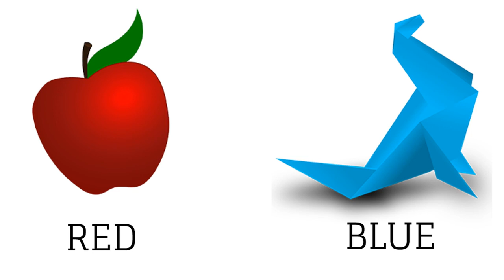Beginner Level अँग्रेज़ी सीखें- 2 मिनिट के अंदर – रंगों के नाम Names of Colours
English names of different colours.
अलग अलग रंग के अंग्रेजी नाम ।

Multibhashi is a new fun way of learning English from short animated videos in Hindi. We have composed a series of engaging clips teaching topics from Vocabulary and Grammar to essential everyday conversations.

Multibhashi Android App के साथ अब अंग्रेज़ी सीखें 100% FREE English Lessons और Quizzes के ज़रिए! आज ही Download करें Playstore से

Visit our Facebook page for Fun Facts and Contests to Win Exciting Prizes

मल्टी भाषी अँग्रेज़ी सीखने का एक बेहतरीन और मज़ेदार तरीका लेकर आया है जिसमे आप छोटे-छोटे कार्टूनी वीडियोज़ देखकर Vocabulary, Grammar और Conversations से जुड़े कई रोचक सबक सीख सकते हैं|

हमारे फ़ेसबुक पेज के ज़रिए रोज़ अँग्रेज़ी से जुड़े नये Tips सीखें और Contests मे हिस्सा लेकर ढेरों ईनाम जीतें